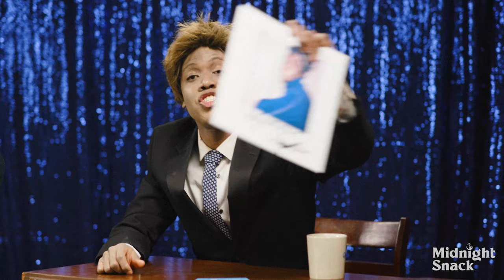Garth. // By Summer (Official Video)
Warning, this video contains strobe lighting from 2:50 - 3:06, if you have photosensitivity, feel free to enjoy the song in other ways!

Crew...
Produced, Styled, and Ignorantly Creative Directed by Garth.
Director of Photography/Editor : Evan Carter
Assistant Director/Editor: Martha Gregory
Assistant Camera: Ariel Sanchez
Gaffer & Lighting Design: Alex Schaefer
Opening 3D Graphics: Bennett LT
Additional Graphics & Prop Design: Eliot Bemis
Choreographer: Jillian Roberts

Starring...
Garth. - Jimmy James Caucasia
Garth. -  Himself
Bre Meyers - Bebe (Dancer)
Jillian Roberts - ChiChi (Dancer)
Dan Papson - Merle (Keys)
Killian Karlsson - Slick (Guitar)
Leo Marc - Earle (Guitar)
Will Haywood Smith - Lil Tito (Drums)

Song Credits...
Written by Dan Papson & Garth.
Production by Andrew Root, Dan Papson, Killian Karlsson, Leo Marc, Will Haywood Smith, & Garth.
Additional Production, Mixed and Mastered by Ru Lemer
Live Recording by Andrew Oedel at Ghost Hit Recording Studios in West Springfield, MA
Additional live recording by Tom Tierney at Spaceman Sound in Brooklyn, NY
Dive into the back catalogue ya'll!